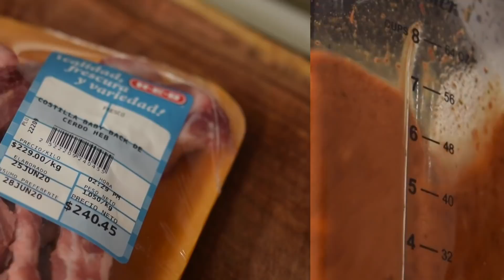COSTILLAS BABY BACK en ADOBO | TOQUE Y SAZON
Prepara la parrilla y atáscate con estas deliciosas Costillas Baby back adobadas al más puro estilo de Toque y Sazón!!